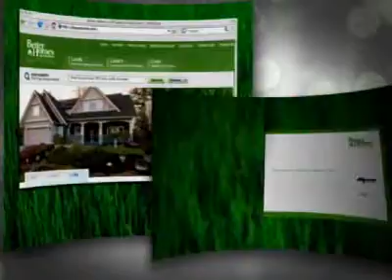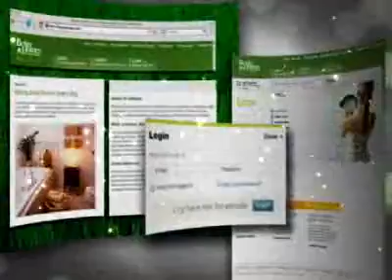Clean Slate Vlog: Technology and Brokerages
Trulia Founder and COO Sami Inkinen joins Sherry Chris to talk about the relationship between technology and real estate brokerage in today's market.